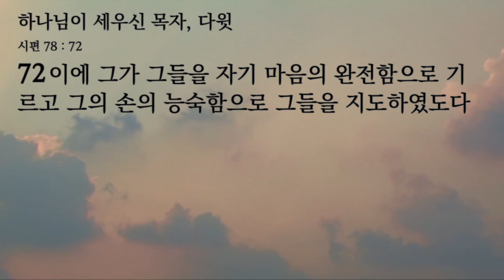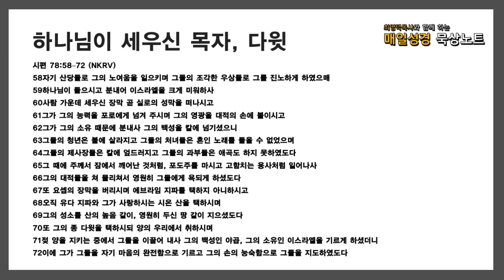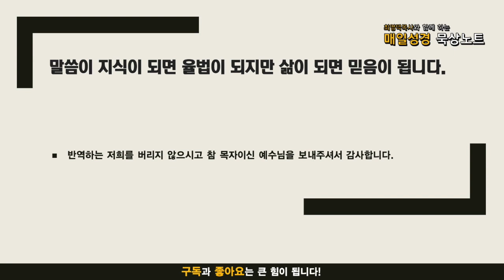매일성경 묵상노트 ㅣ 하나님이 세우신 목자, 다윗(시편 78:56-72)